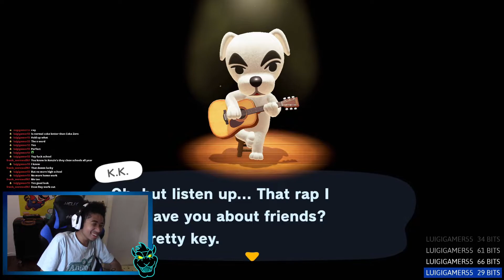Nook needs to stop! (Animal Crossing New Horizons #02)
This man wants me to pay this much money when I just got here!